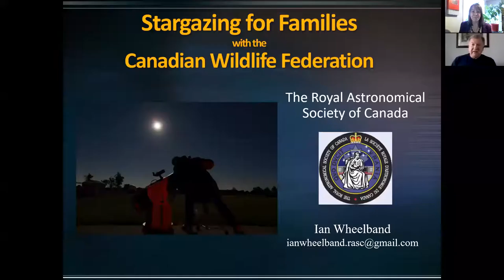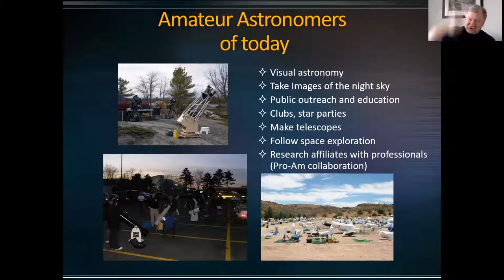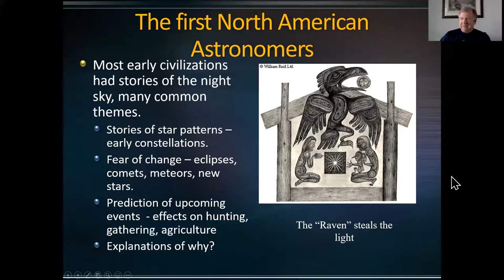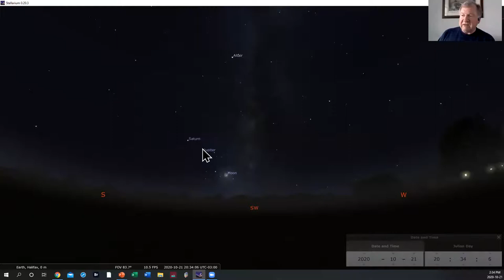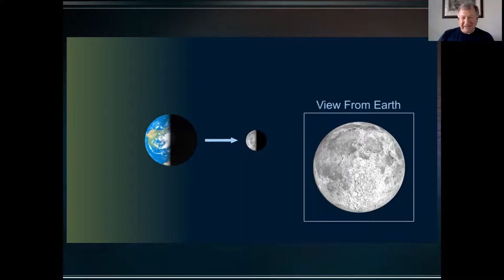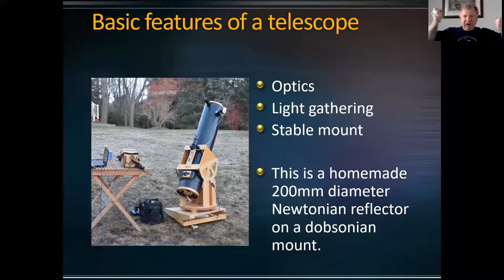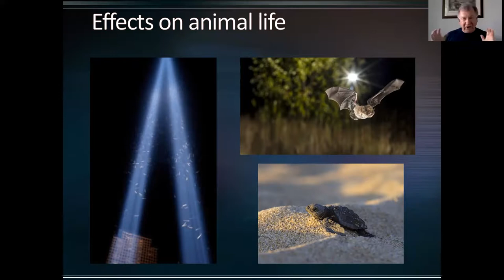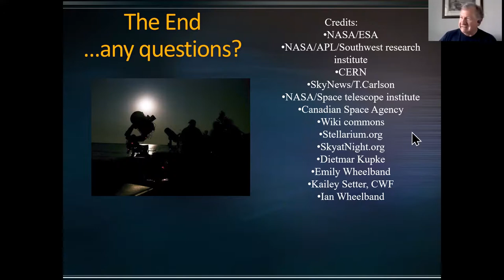Stargazing for Families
Looking for ways to get outside with your family this fall? As the days start to shorten, stargazing offers a great opportunity to take advantage of the early evening hours, connect with nature and learn more about the night sky! Join Ian Wheelband from the Royal Astronomical Society of Canada's Toronto Centre and the Canadian Wildlife Federation (CWF) for a family-friendly introduction to stargazing! Gain practical tips and tools to help you get started and discover what stars, constellations and planets can be seen from your backyard. Family members of all ages are welcome to attend. No experience required - just be sure to bring your curiosity! This webinar is being offered as part of CWF's WILD Family Nature Club program. Check out our online community hub for more family-friendly resources, events and activities!